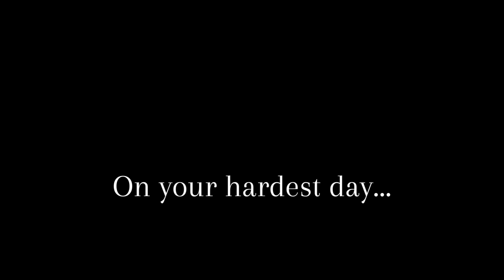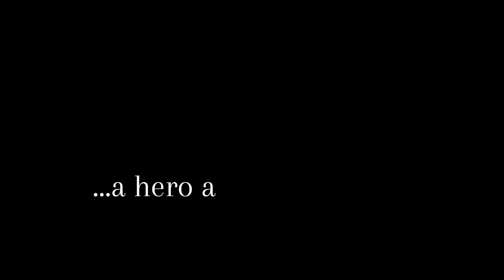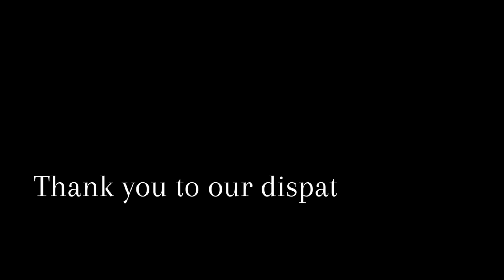Thank you to our dispatchers...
As National Public Safety Telecommunicators Week wraps up, we're taking a moment to express our heartfelt appreciation for the heroes behind the scenes: our dispatchers.

They're the calm voices in the chaos, the lifelines in emergencies, and the unseen support ensuring that help reaches those in need swiftly and efficiently. From managing distress calls to coordinating responses, they play a vital role in keeping our communities safe.

So, here's to our dedicated dispatchers – thank you for your unwavering commitment and invaluable service.

With limited exception, all use of City of Lawton content (text, photographs, graphics, video, etc.) requires the permission of the City of Lawton.